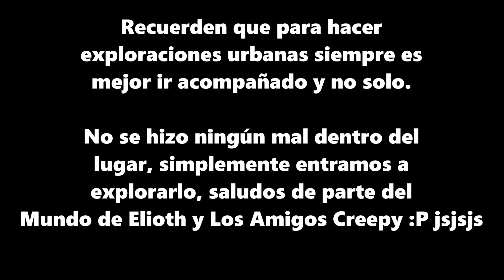Exploración Urbana en Cuautitlán Izcalli, ¿cueva subterránea?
Una exploración a estas "cuevas" o "túneles" como gusten llamarle xD junto a mi compañero amigo Kevin (AKA Los Amigos Creepy).